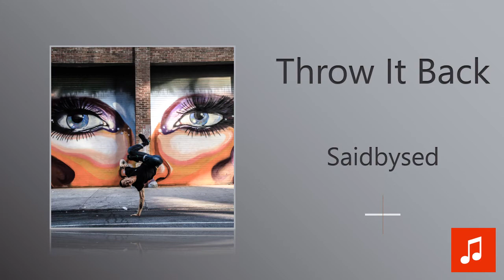Saidbysed - Throw It Back